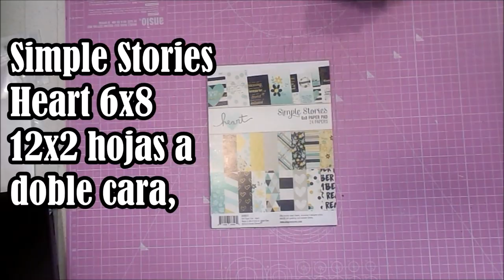Mini album ROMANTICO con shaker Simple Stories Heart DIY TUTORIAL scrapbooking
Hola 😊. Hoy os traigo un álbum bastante sencillo, pero vistoso y romántico. Espero que os guste mucho, mucho.
Gracias!!!

PAPELES
Simple Stories Heart
Pegatinas Heart
Chipboard Heart
Simple Stories Pumpkin Spice
Fancy Pants Flutter
Vicki Boutin Pretty Words

MEDIDAS PRINCIPALES
22X18.5X5cm

Cartulina kraft 260gr
Papel Tyvek
Tabla de corte rosa
Big Shot Plus
Troquel Corazón BIGZ
Reglas metálicas
Cúter
Pegamento Tacky Glue
Pegamento Tacky Glue Extra Thick
Brocha silicona
Cinta de doble cara
Cartón 1mm
Cartón 2mm
Acetato o tapas encuadernar
Encuadernadores verdes
Tinta Distress Black Soot
Aplicador tinta Ranger
Recambios aplicador Ranger
Tabla de plegado y plegadera
Corner Chomper 1/4